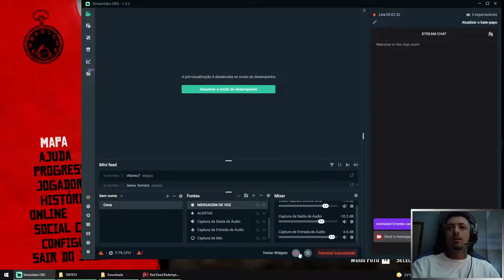ROUBANDO DO DIFUNTO RED DEAD REDEMPTION 2 PARTE 17